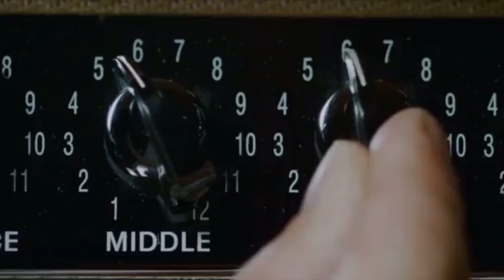I Love You Man (2009) Movie Trailer (Slap The Bass Edition)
Fan made trailer for I love you man! Enjoy:)! Watch my This is the End trailer video here